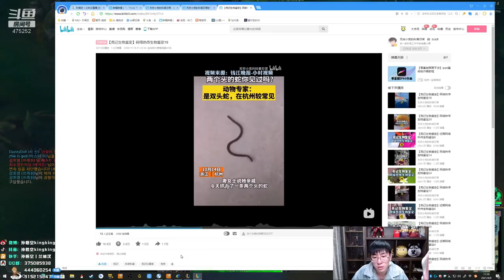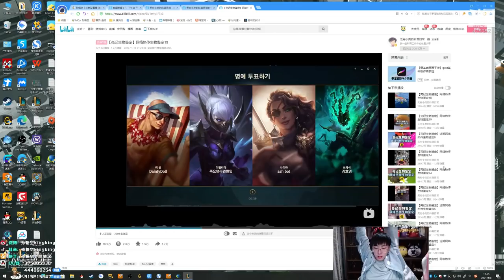【猴哥】蘭林漢悟空：劍聖VS鱷魚 韓服 看來我想多了這是個甲魚（202104010P7）